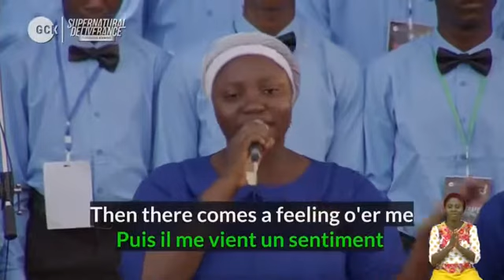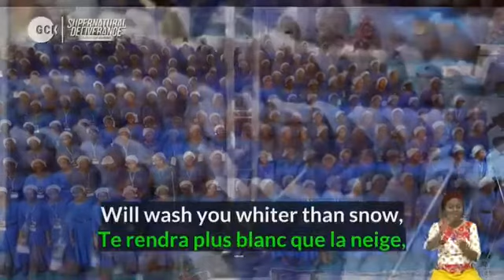Deeper life Bible church Ilorin Kwara ministration at the global crusade Sunday service || One touch